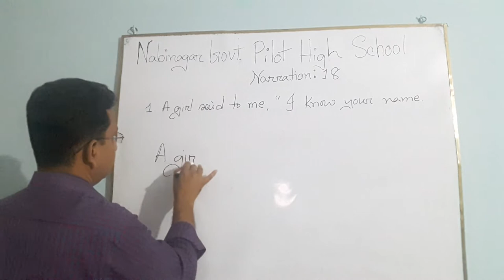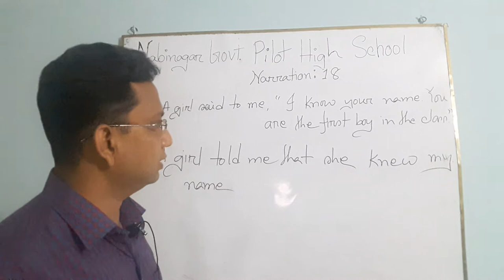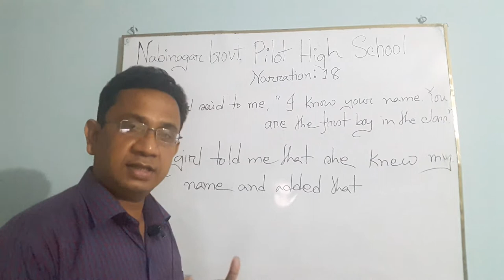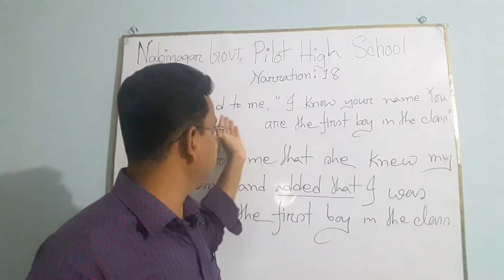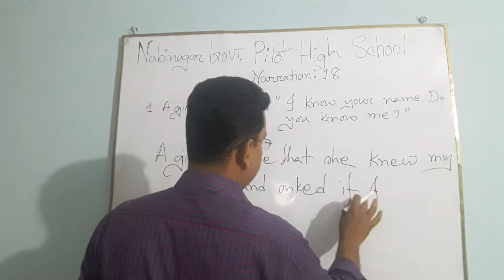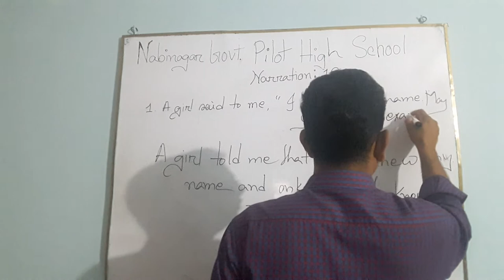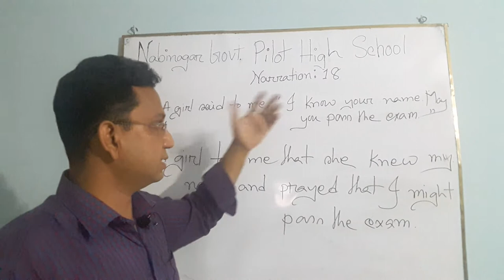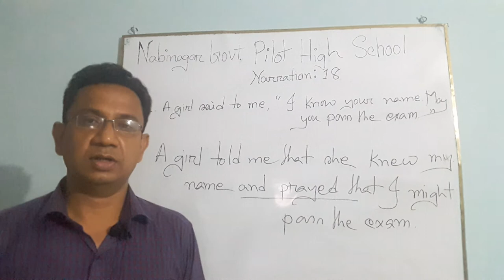Narration: Class 18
How to make passage narration 1